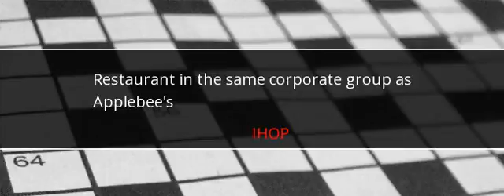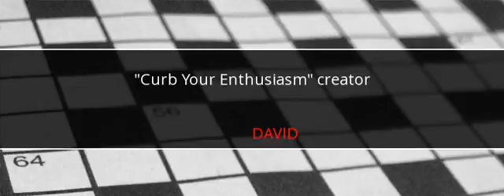LA Times Crossword Answers January 26 2017